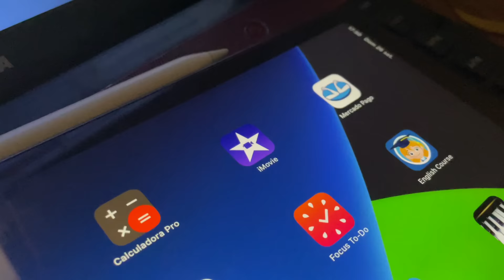Con qué cámara grabo mis videos | Así empecé mi canal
Hola chicos, espero que estén muy bien. Este video lo hice ya que últimamente muchos me han preguntado que cámara utilizo para grabar mis videos. También les cuento cómo empecé mi canal: con prácticamente poco. Espero que este video te guste y pueda responder tus dudas. Los quiero❤️

Reunión gratuita por Google Meet: Miércoles 29 de setiembre. HORA: 19:00 h Perú
Link en mi cuenta de Instagram. Búscame como jos.patino